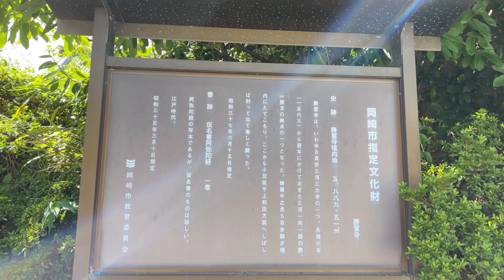No.652_城跡巡り 勝鬘寺砦跡(愛知県岡崎市)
2024年9月21日(日)
勝鬘寺砦(しょうまんじとりで)
所　在:愛知県岡崎市針崎町朱印地3-3
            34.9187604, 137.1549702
駐車場:なし
別　名:勝曼寺砦

⚫︎勝鬘寺は、いわゆる真宗三河三ヵ寺の一つ。永禄6年(1563)から翌年にかけておきた三河一向一揆の際、一揆方の拠点の一つとなった。蜂屋半之丞ら百余騎が境内にたてこもり、ここから小豆坂や上和田方面へしばしば討って出て激しく闘った。(現地案内板より)

⚫︎土塁・堀があったが、現在は消滅した。一向一揆の時、大久保党との激戦があった。
(日本城郭大系9 319ページ)

⚫︎城ではないが、一向宗の寺院で、城郭同様の小堀、塁、櫓を備えた。永禄6年(1563)三河一向一揆には蜂谷半之丞など百余騎が立て籠った。一揆後、寺は破却されて、遺構は何もとどめす、現在寺院のみ建っている。なお土呂善秀寺も同じ城郭寺院で、一向一揆には百余騎立て籠った。これも一揆後、破却され、現在寺のみ残る。
(日本城郭全集7 122ページより)

⚫︎城郭同様の堀、塁、櫓を備えた一向宗の寺院で、永禄6年(1563)三河一向一揆の際は蜂屋半之丞など百余騎が立て籠った。